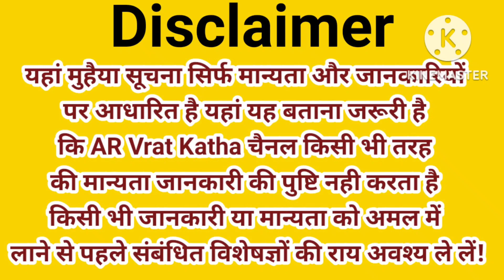देवउठनी एकादशी प्रबोधिनी एकादशी पौराणिक एवं प्रचलित पारंपरिक कथा सुने मिलेगी अश्व मेघ यज्ञ का फल